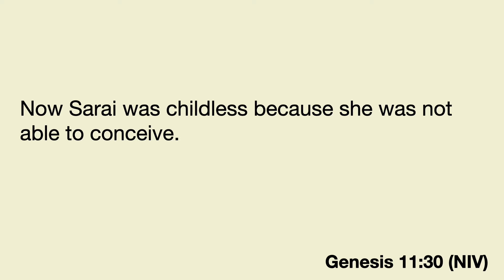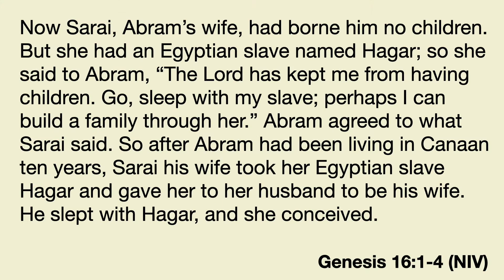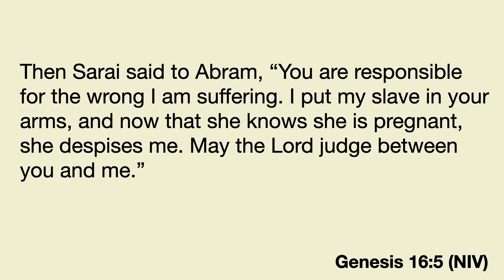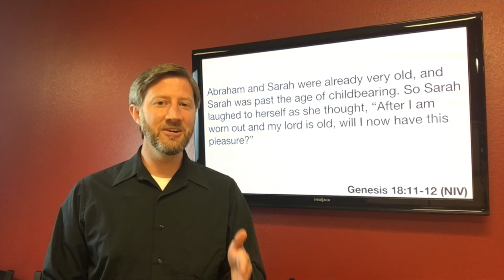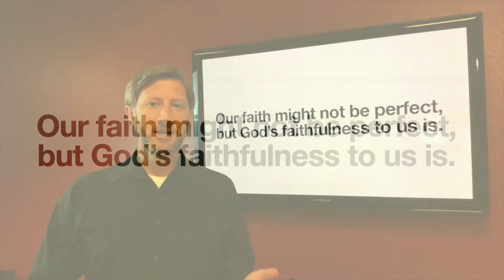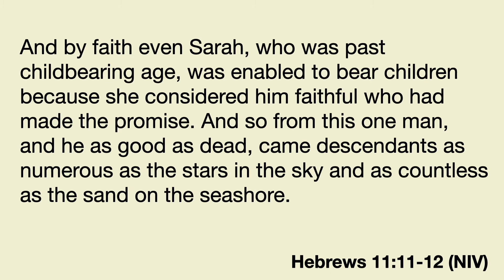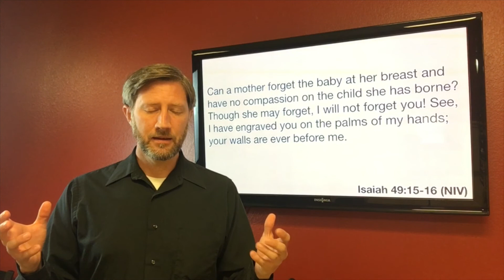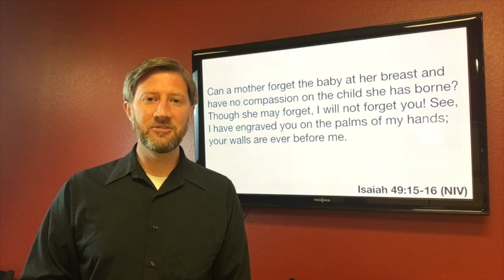Pause: Sarah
You need this message if you have ever felt forgotten or ignored by God.